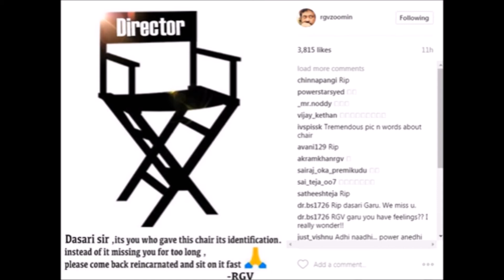Ram Gopal Varma on director Dasari Narayana Rao